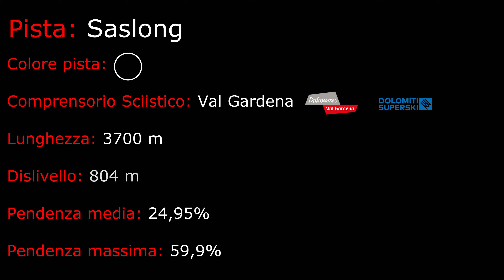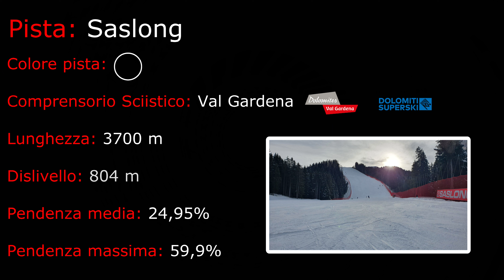Saslong ⚫ (Val Gardena - Dolomiti)